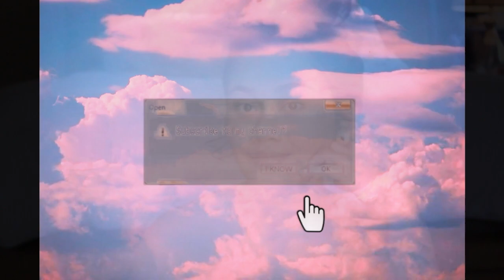Giving myself a gel Pedicure at HOME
✧Young Nails Acrylic system

✧ The gel color I used is the brand Makartt #521

✧ You don't need an electric file it just makes the process go by faster :) mine is the Airsee which I got on amazon